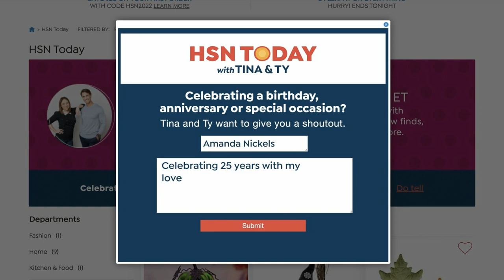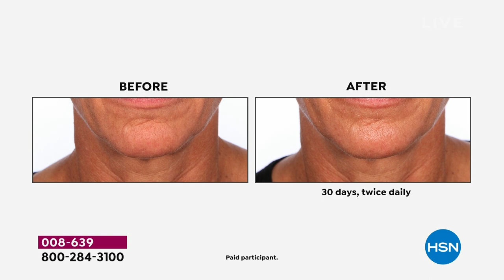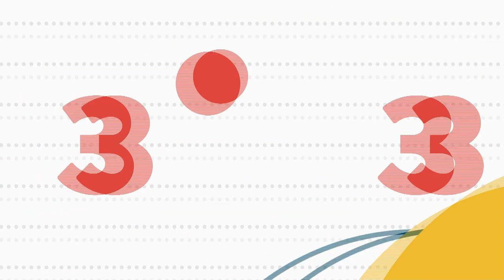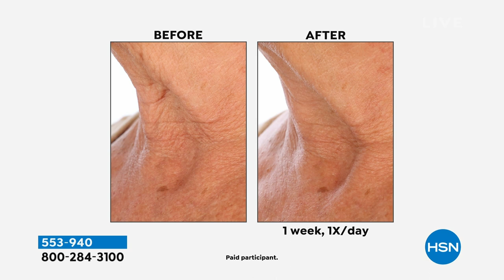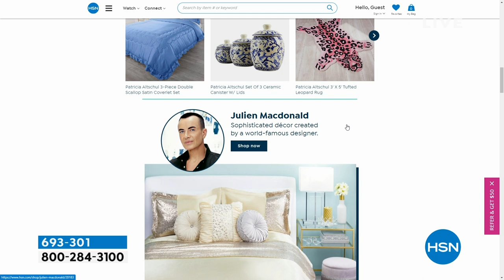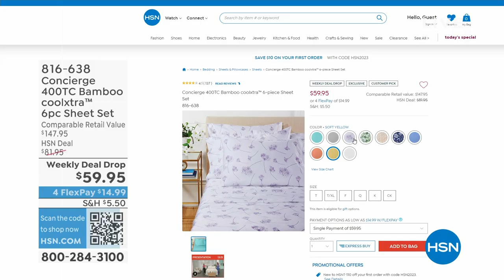HSN | HSN Today with Tina & Ty 04.12.2023 - 08 AM